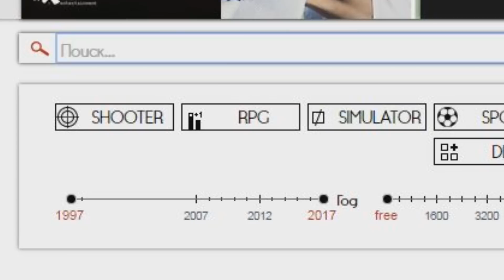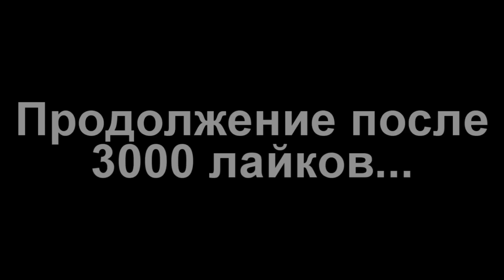РЕАЛИСТИЧНЫЙ МАЙНКРАФТ ~ ДОМ ИЗ 50 ВИДОВ ТНТ / REALISTIC MINECRAFT TOP 5 DIFFERENT KINDS OF TNT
Minecraft Real POV Realistic Texture Pack / Майнкрафт от Первого Лица в Реальной Жизни / 創世神第一人稱真人版 Minecraft in Real Life POV

Всем привет ! Майнкрафт в реальной Жизни от первого лица это основная рубрика моего канала и Minecraft in Real Life (Minecraft Real POV) вы можете увидеть у меня на канале -  創世神第一人稱真人版 Realistic Minecraft Texture pack это основные рубрики моего ютуб-канала SKREEPER! Всем привет ! с вами Скрипер и сегодня я вам покажу Майнкрафт в реальной жизни (Minecraft Real POV) не забудь поставить лайк)) а так же Реалистичный Майнкрафт (Realistic Minecraft in Real Life) Приятного просмотра ребята !